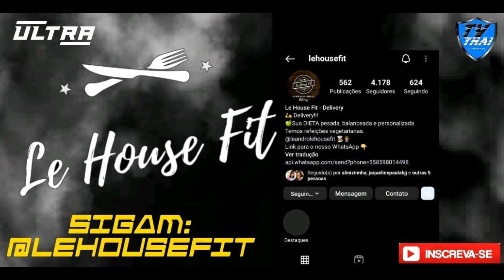Ultra Championship - Lucas ( Garra Boxe ) vs Rodrigo ( Renato Farias ) TV THAI OFICIAL